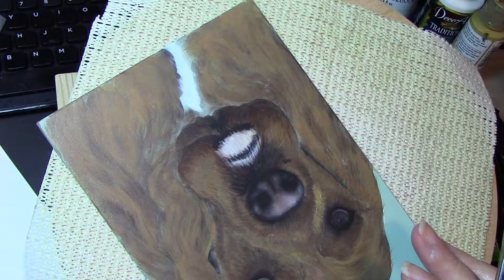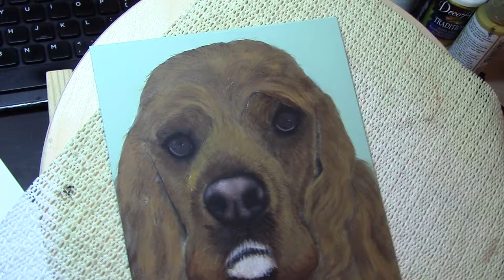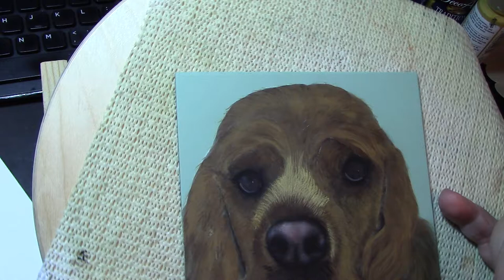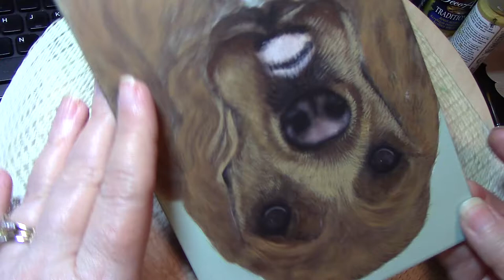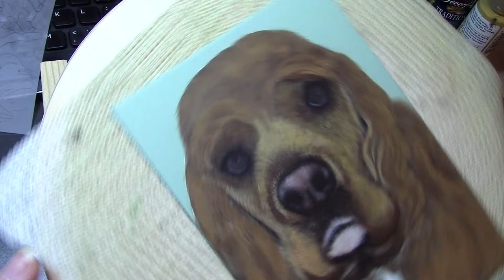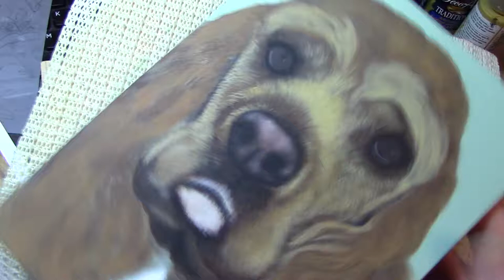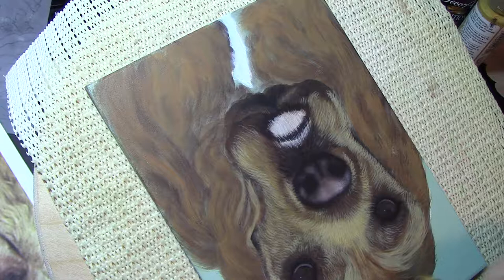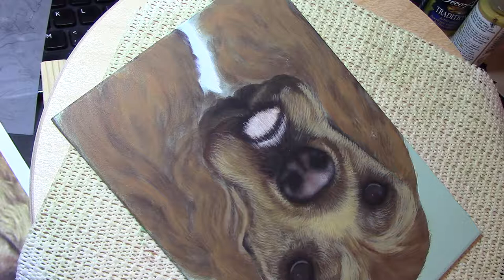"Lucy" Cocker Spaniel, Part 7 of 15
How to paint a Cocker Spaniel in Acrylics by Debbie Cushing